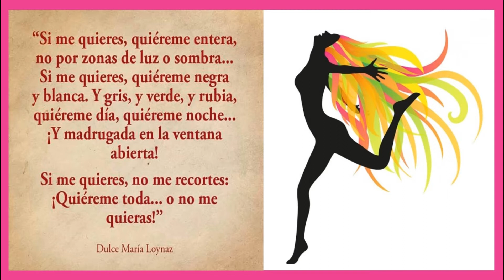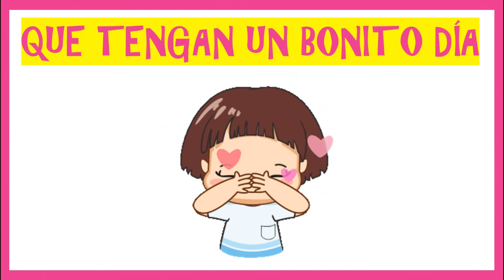EL AMOR SIN RECORTES